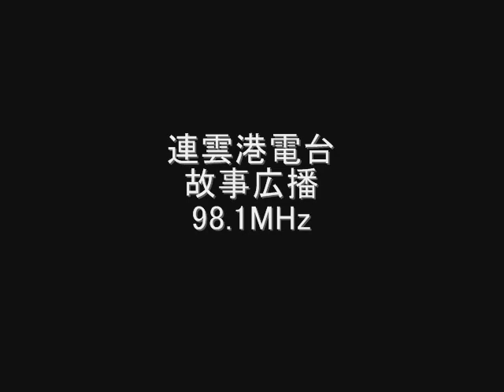連雲港電台 故事広播 98.1MHz Eスポ受信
連雲港電台　故事広播　98.1MHz
连云港电台　故事广播
中国　江蘇省　連雲港市
June　2010